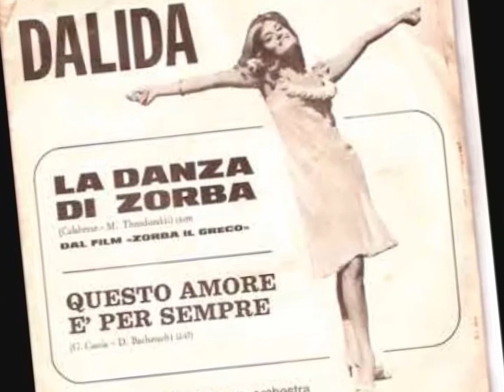La Danza Di Zorba - Dalida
Calabrese - Theodorakis 1965